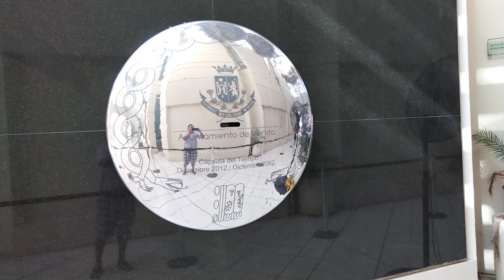estoy a tiempo adivina ✍️🐓🤳🦿👈☝️